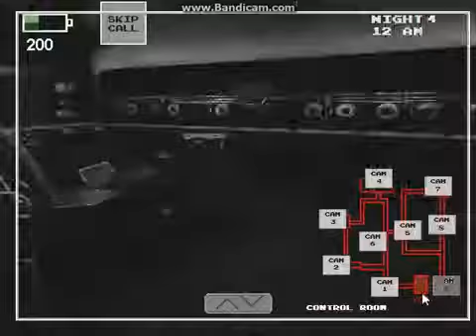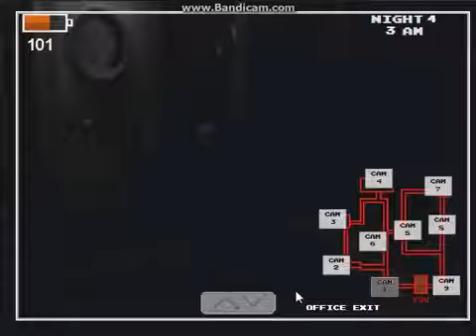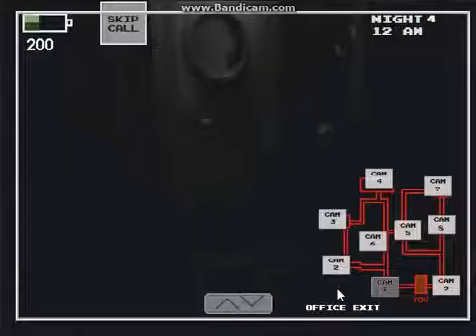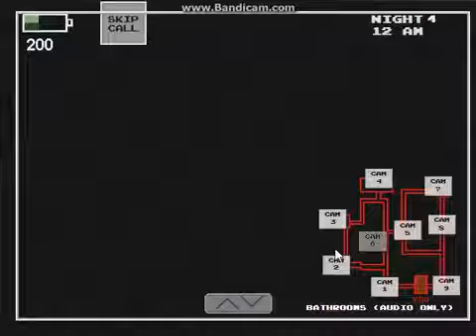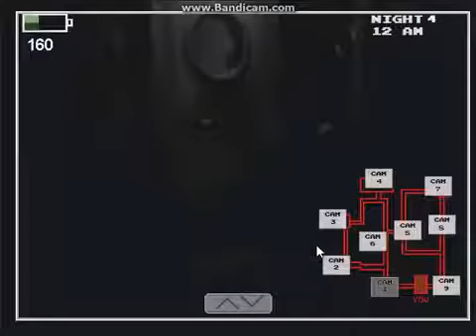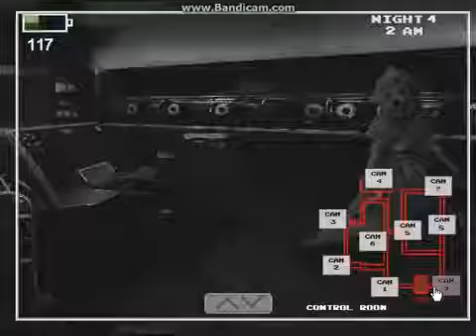Five Nights At Wario's MARIO EASTER EGG!!!!!! (Ep.4) Night 4 complete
This part 4 of the FNAW Series! And if you liked this video of FNAW then check out .

- Holy damn, shit is getting real in nights 3 and 4! Luckily I have so much skills that it's easy .